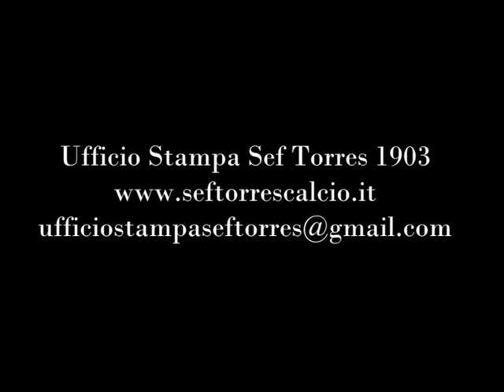CALCIO FEMMINILE. Serie A. 14ª giornata Torres - Pordenone 4-0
Sintesi della gara Torres - Pordenone (15′ e 28′ Pinna, 46′ Piacezzi, 70′ Charette) valida per la 14^ giornata del campionato di Serie A di calcio femminile disputata a Usini (SS) il 31/01/2015. Ufficio Stampa Sef Torres

(Per motivi tecnici la sintesi è stata realizzata soltanto con i primi 30 minuti di gioco. Ce ne scusiamo con i nostri tifosi).